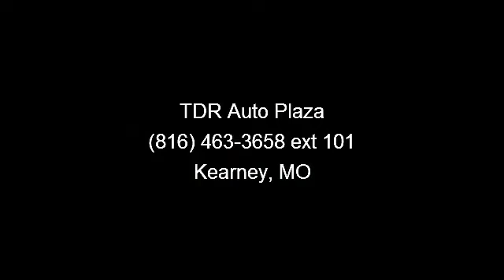2006 Toyota Sienna - TDR Auto Plaza - Kearney, MO 64060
CARFAX 1 owner and buyback guarantee... Stunning! New In Stock! There is no better time than now to buy this noteworthy Vehicle, ready to do-it-all for you... Safety Features Include: ABS, Curtain airbags, Passenger Airbag...Other features include: Power locks, Auto, Rear air conditioning, 215 hp horsepower, 3.3 L liter V6 DOHC engine with variable valve timing...